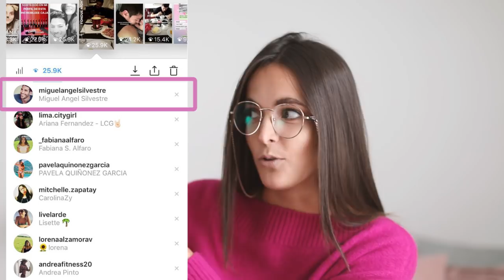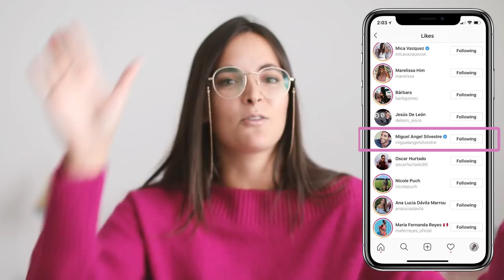¡MI ENCUENTRO CON MIGUEL ÁNGEL SILVESTREE! | Fashaddicti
¡Hola chicas! En este video les muestro como conocí a Miguel Angel Silvestreeee. ¡Espero que les guste!!
 ¡Cualquier otra duda pregúntenme en los comentarios con confianza!

Aquí les dejo todas las redes sociales en donde pueden ver otras cositas de moda, estilo de vida, belleza, etc. No se olviden de seguir mis instastories en donde les cuento lo que hago todos los días de mi vida!

Si leíste toda la descripción del video, deja un comentario con tres corazoncitos!

Pd. Mi canal es un lugar en donde no voy a tolerar comentarios con mala onda o insultos, si tienes alguna critica puedes hacerla de una forma constructiva. Hay suficiente odio en este mundo!! Si insultas o dejas un comentario lleno de maldad, serás bloqueado/a.